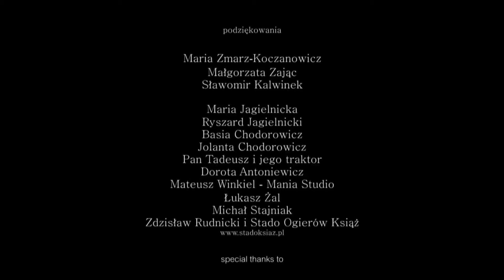"Wycieczka" / ''The Trip'' (dir. Bartosz Kruhlik)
CAST:
Zbigniew Jagielnicki
Asia Jagielnicka

SCREENPLAY & DIRECTED BY: Bartosz Kruhlik
DIRECTOR OF PHOTOGRAPHY: Daniel Wawrzyniak
EDITED BY: Grzegorz Szczepaniak
SOUND: Wojciech Emm
ARTISTIC SUPERVISOR: Grażyna Kęrzierzawska
PRODUCTION DESIGN: Karina Dzikowska
PRODUCTION MANAGEMENT: Justyna Ziemkiewicz
PRODUCTION: The Polish National Film, Television and Theatre School

IMPORTANT AWARDS:
● SPECIAL MENTION / "The Northern Wave Film Festival" (Island 2012)
● BEST OF SHOW / "The West Virginia Mountaineer Short Film Festival" (USA 2011)
● BEST DOCUMENTARY SHORT FILM / "20Min/Max" ShortFilm Festival (Germany 2011)
● GOLDEN ROOSTER IN YOUNG TALENTS / "Art&Tur" International Tourism Film Festival (Portugal 2011)
● GRAND PRIX / "Off Cinema" International Documentary Film Festival (Poland 2010)

WYSTĄPILI:
Zbigniew Jagielnicki
Asia Jagielnicka

SCENARIUSZ I REŻYSERIA: Bartosz Kruhlik
ZDJĘCIA: Daniel Wawrzyniak
MONTAŻ: Grzegorz Szczepaniak
DŹWIĘK: Wojciech Emm
MUZYKA: Andrzej Strzemzalski
OPIEKA ARTYSTYCZNA: Grażyna Kęrzierzawska
KIEROWNICTWO PRODUKCJI: Justyna Ziemkiewicz
PRODUKCJA: The Polish National Film, Television and Theater School

WYBRANE NAGRODY
● WYRÓŻNIENIE / "The Northern Wave Film Festival" (Island 2012)
● NAJLEPSZY FILM FESTIWALU / "The West Virginia Mountaineer Short Film Festival" (USA 2011)
● NAJLEPSZY KRÓTKI DOKUMENT / "20Min/Max" ShortFilm Festival (Germany 2011)
● ZŁOTY KOGUT DLA MŁODYCH TALENTÓW / "Art&Tur" International Tourism Film Festival (Portugal 2011)